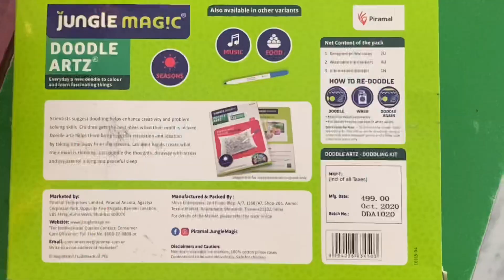Best Kid’s Activity kit | Amazon kid’s activity kit | how to colour pillow cover | Doodle art | kids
Link of the kit-:

Jungle Magic Doodle Artz Seasons, White